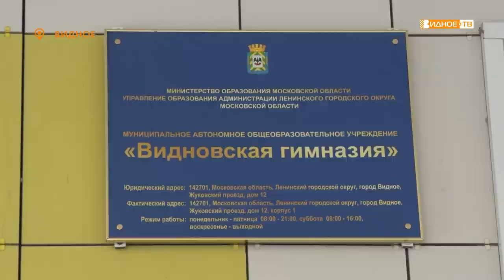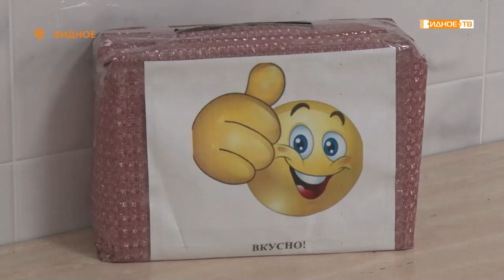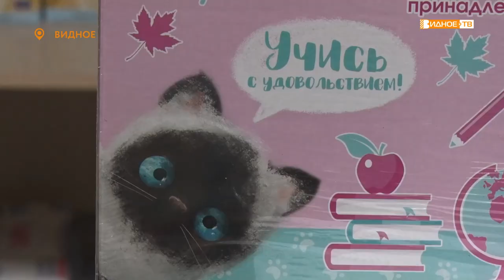Новости телеканала Видное-ТВ (16.11.2022 - среда)